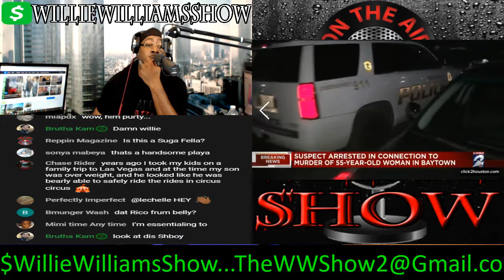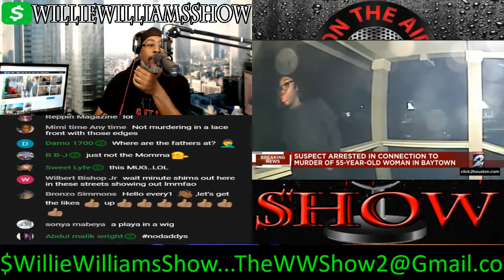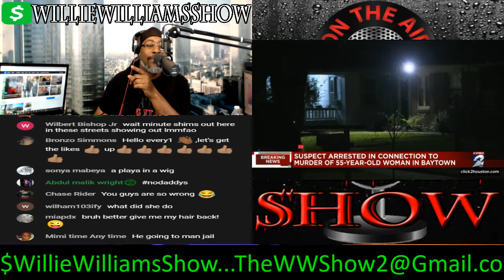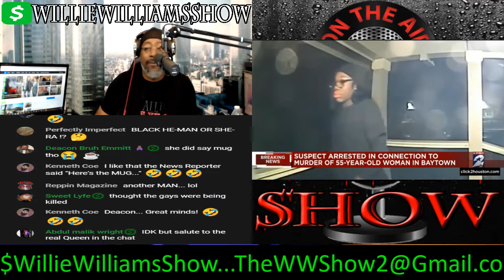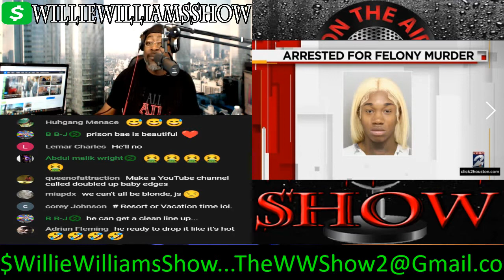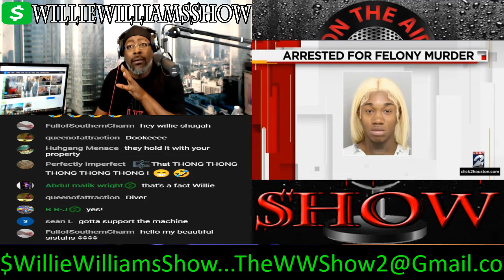Suspect Found In Ohio Murder of 55 Yr Old Woman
Thewilliewilliamsshow.com